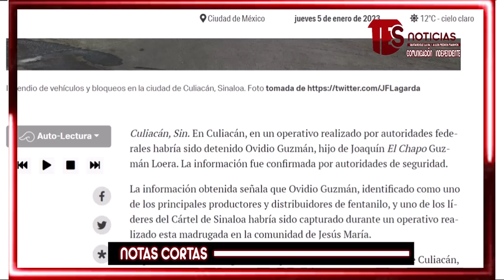0vidi0 Guzm4n es Capturado y llevado a la CDMX